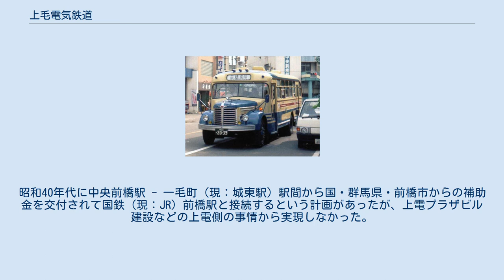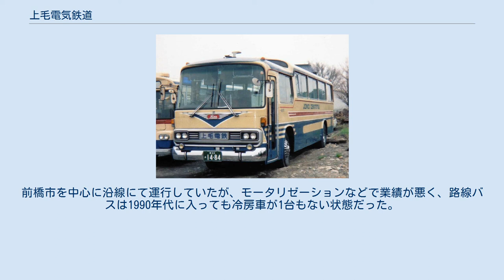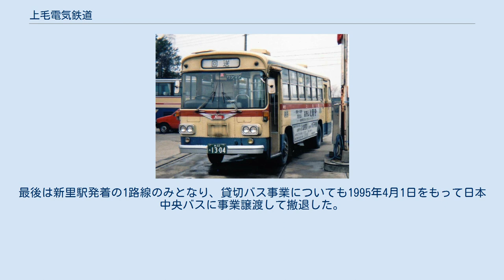上毛電気鉄道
上毛電気鉄道株式会社（じょうもうでんきてつどう）は、群馬県において、中央前橋駅と西桐生駅を結ぶ鉄道路線である上毛線を運営する鉄道事業者である。
通称は上毛電鉄（じょうもうでんてつ）、略称は上電（じょうでん）。
 東武鉄道の連結子会社で、他に上信電鉄が大株主となっている。
旧運輸省の欠損補助を受ける事業者の一つであった。
 上毛線は1990年代後半以降の10年間で乗客が4割減の状況が続いている。
また、大胡駅を最寄りとする群馬県立前橋東商業高等学校が、群馬県立前橋商業高等学校と合併のため2008年度をもって閉校したため、定期旅客収入の中核である通学利用が減少した。
 職員数も合理化や退職、採用の凍結によって15年ほど前に比べ4割近く減員されたが、2007年には高校新卒職員の採用が久々に行われた。
一部列車にはアテンダントも試験的に乗務している。
 鉄道小荷物扱いも長らく行ってきたが、宅配便などの普及による利用者数減少やワンマン運転実施により、廃止された。
 路線図 上毛電気鉄道700型電車 上記のほかに、動態保存目的で東急から電気機関車デキ3020形3021・東武から鉄製有蓋車テ200形241を譲り受け、大胡列車区にて保管している。
両車とも車籍はない。
 過去の車両 導入予定車両 上毛線の大胡から分岐し、伊勢崎を経由して埼玉県の本庄に至る路線の計画があったが、昭和の大恐慌のあおりを受けて実現しなかった。
 群馬県立歴史博物館発売の資料「ぐんまの鉄道」によると、群馬県及び埼玉県内北部の都市間連絡鉄道として、以下の路線を計画していた。
 なお、2004年まで使われていた旧坂東大橋は、上毛電鉄の路線計画を受け鉄道道路併用橋として使えるように設計されていた。
戦後、軌道として使用される予定であった部分は交通量の増加により、道路として拡張された。
 また、同資料によると東武鉄道との合併計画があったが、これも実現しなかった。
 現在、他社連絡で直接接続しているのは東武鉄道桐生線赤城駅（上毛委託）しかない。
昭和40年代に中央前橋駅 - 一毛町（現：城東駅）駅間から国・群馬県・前橋市からの補助金を交付されて国鉄（現：JR）前橋駅と接続するという計画があったが、上電プラザビル建設などの上電側の事情から実現しなかった。
現在は、日本中央バスによるシャトルバスで接続を行っている。
また、西桐生駅はかつて桐生市の都市整備計画で桐生駅での国鉄接続が検討されたが、事実上構想は立ち消えになっている。
 2007年に入ってからは群馬県交通政策課、沿線自治体、有識者で委員を構成する「上毛線再生等検討協議会懇談会」によるミーティングや公聴会・説明会などが開かれている。
 2007年以降、県・沿線自治体の補助金を受けて運営している。
 上毛線の一日乗車券として、「赤城南麓1日フリー切符」（大人1300円、小児650円）を通年で発売している。
また、10月と11月の土日と鉄道の日・群馬県民の日に限り使える「鉄道の日&群馬県民の日記念ワンデーフリーパス」（大人1000円、小児500円）を枚数限定で発売している（例年、9月中に前売開始。その場合は使用時に窓口で日付を入れてもらう）。
 60歳以上の人を対象に、9月の敬老の日に限り上毛線全線が1日乗り降り自由な乗車券「敬老の日ワンデーフリーパス」（500円）を中央前橋・江木・大胡・赤城・西桐生の各駅および営業課にて発売している。
 中央前橋駅には「上電グッズ」のガラスケースがあり、一部の小物は改札で問い合わせれば販売してもらえる。
過去の切符類や大きいグッズは、北口から右に徒歩1、2分の本社内を入った3階総務部でも販売している（平日の9時から17時まで）。
 1995年4月7日までバス事業を行っていた。
前橋市を中心に沿線にて運行していたが、モータリゼーションなどで業績が悪く、路線バスは1990年代に入っても冷房車が1台もない状態だった。
最後は新里駅発着の1路線のみとなり、貸切バス事業についても1995年4月1日をもって日本中央バスに事業譲渡して撤退した。
 車両は日野自動車製に統一され、1987年から1993年までワンマン仕様のボンネットバス（BH15型）の復活運転も行っていた。
ボンネットバスは引退後、日野自動車が引き取り、最初は県内の新田工場にて保管されていたが、東京都八王子市みなみ野の日野オートプラザに移された。
2...